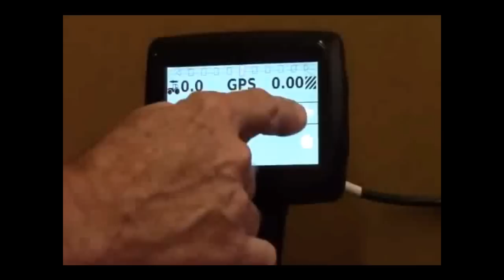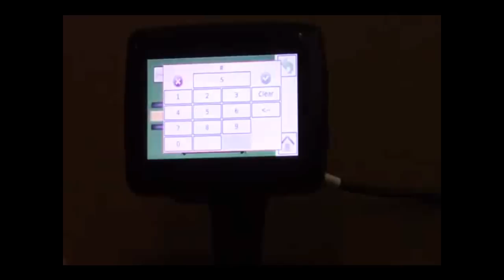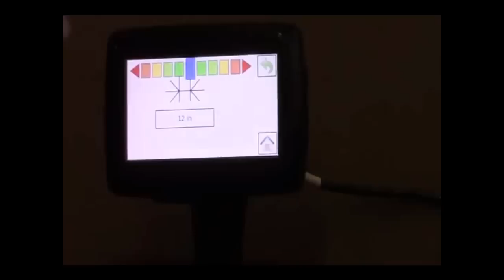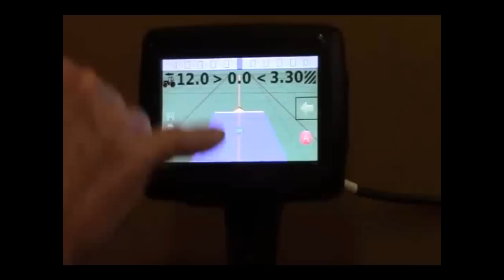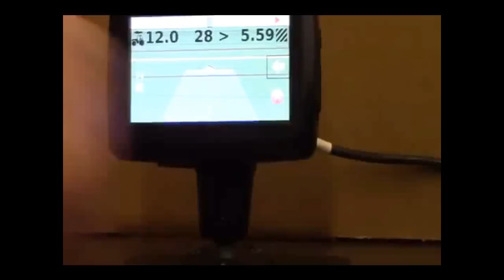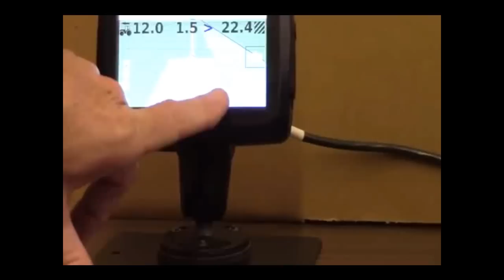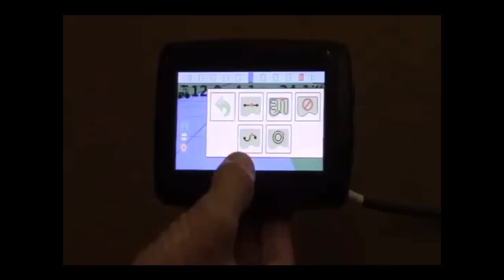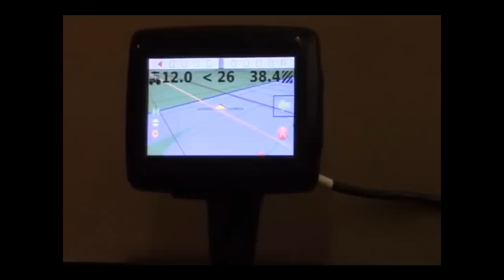GPS agricol Matrix 430 ghidare si masurare suprafete agricole